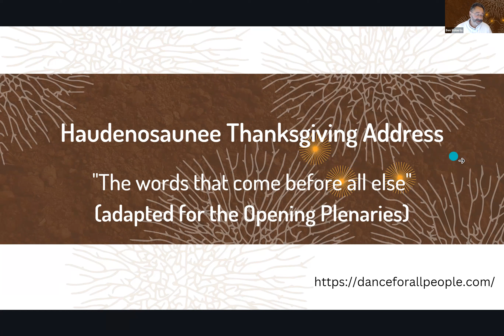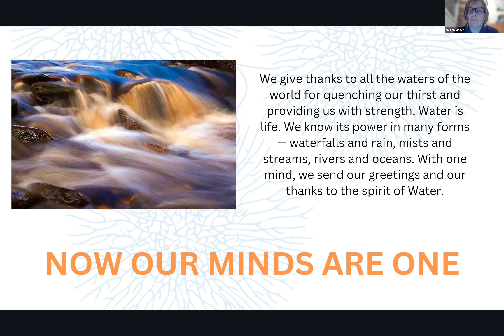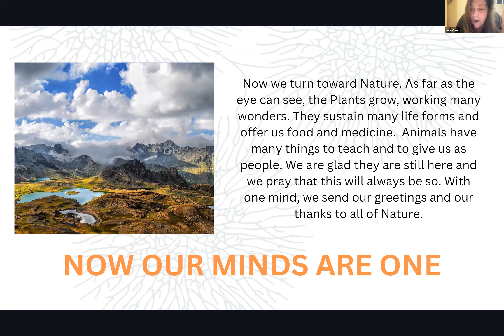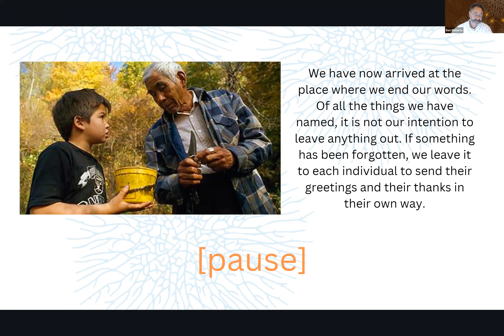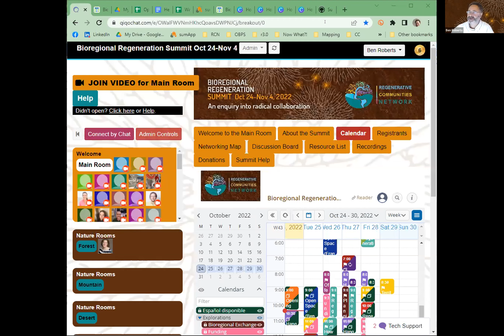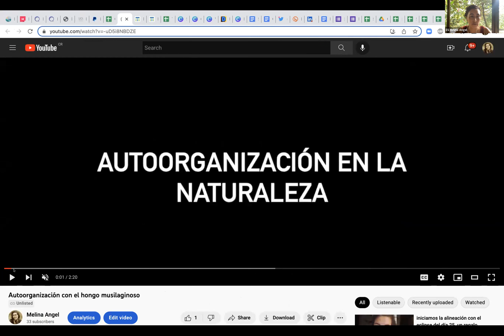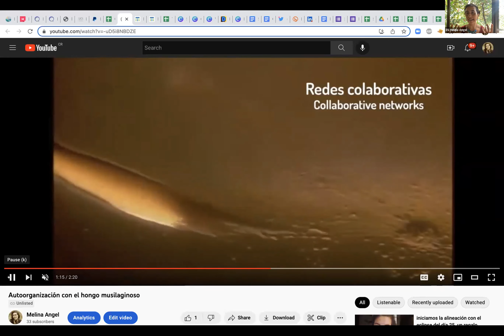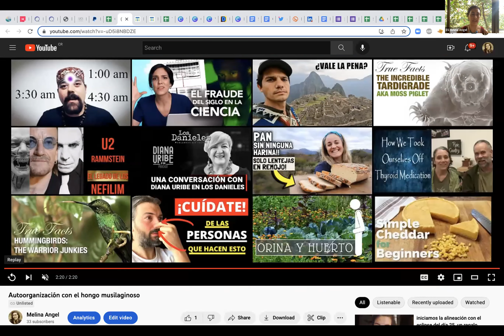Opening Plenary #1 (10.24.22)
The Summit kicks off with keynotes from John Fullerton and Daniel Christian Wahl, plus an overview of what will take place over the following two weeks. Also music, a ritual of thanksgiving, and some short conversations in breakouts.